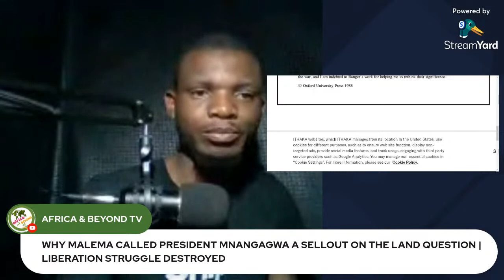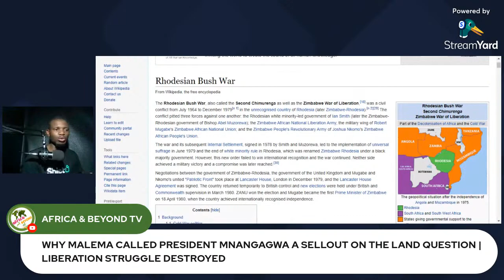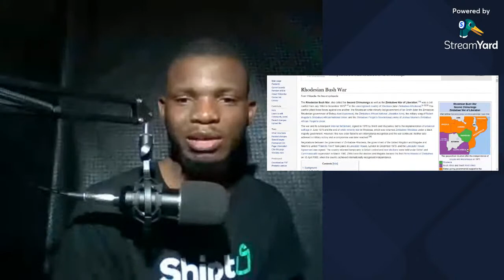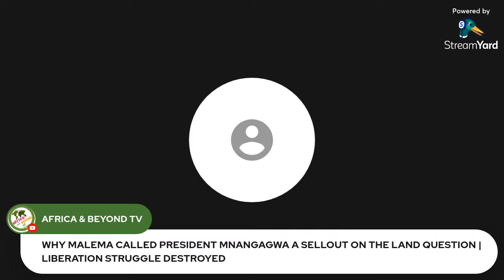Malema LECTURES Mnangagwa | Chamisa | Sikhala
Julius Malema on President Mnangagwa